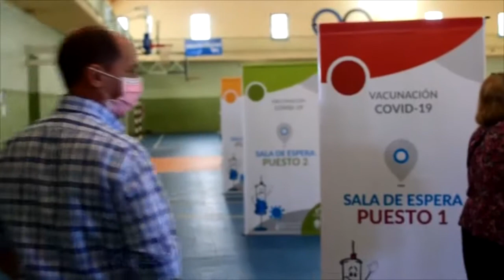Gustavo Soto, Intendente de Tupungato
Comenzaron a vacunar a adultos mayores de Tupungato